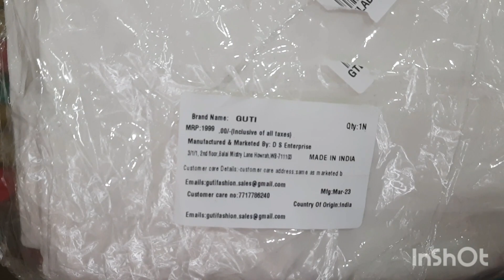Flipkart JEANS: White GUTI jeans Rs 500//Worth it or not??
Guti jeans from flipkart.
Sale on flipkart
jeans from flipkart
Sale dress from flipkart
Review GUTI jeans

Flipkart JEANS: White GUTI jeans Rs. 500 only REVIEW//Worth it or not??

Reviewing flipkart jeans from SALE.

Worth buying or not ?

For link, COMMENT down.